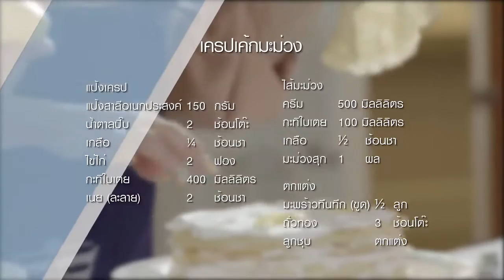เครปเค้กมะม่วง | Good mood good food : 6 พ.ค. 60 [3/3]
เมนู Mango Crepe Cake เครปเค้กมะม่วง

แป้งเครป
• กะทิใบเตย  400 มิลลิลิตร
• เนย (ละลาย)  2 ช้อนชา
ไส้มะม่วง
• ครีม   500 มิลลิลิตร
• กะทิใบเตย  100 มิลลิลิตร
• มะม่วงสุก  1 ผล
ตกแต่ง
• มะพร้าวทึนทึก (ขูด) ½ ลูก
• ถั่วทอง   3 ช้อนโต๊ะ
• ลูกชุบ   สำหรับตกแต่ง

1. นำส่วนผสมของเครปทั้งหมดใส่ในเครื่องปั่น (ยกเว้นเนยละลาย) ปั่นให้เนียนดี พักไว้ 15 นาที
2. เตรียมกระทะ non stick ขนาด 8 นิ้ว อุ่นให้ร้อนดี ผสมเนยละลายลงในแป้ง คนให้เข้ากัน
3. ตักแป้งเครป ¼ ถ้วย ใส่ลงในกระทะที่ร้อนดี กรอกให้เคลือบทั่วๆ ดี ทอดให้สุกทั้งสองด้าน คลุมผ้าไว้ไม่ให้แห้ง
4. ตีครีม เกลือ และกะทิ ให้ขึ้นฟู พักไว้
5. วางเครปลงบนจานใบใหญ่ ปาดครีมบางๆ ให้ทั่ว หั่นมะม่วงเป็นชิ้นบางๆ วางลงไปให้ทั่ว (ไม่จำเป็นต้องใส่ทุกชั้น) สำหรับชั้นสุดท้าย ปาดครีมหนาเล็กน้อย ตกแต่งด้วยมะพร้าวขูด ถั่วทอง และลูกชุบ (Optional) พักในตู้เย็น  1 ชั่วโมงก่อนที่จะตัดเป็นชิ้นสวยงาม